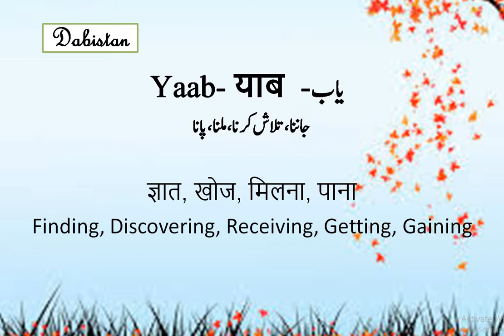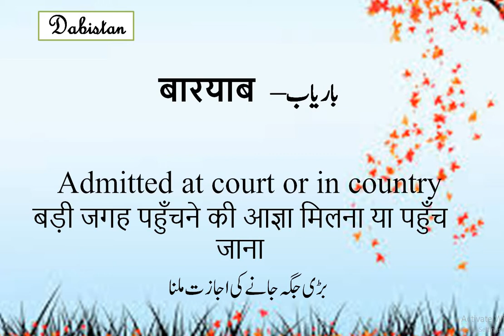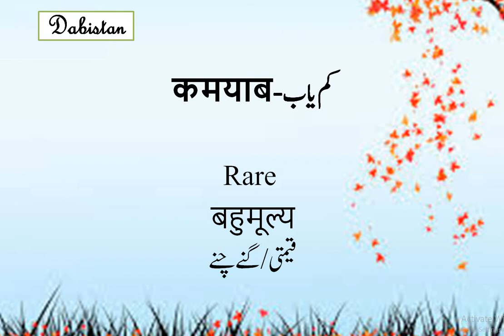Prefix Suffix in Urdu Yaab/Yaabi 17-Meaning in Hindi & English سابقہ لاحقہ Urdu Dictionary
Urdu Words-suffixed with yaab/yaabiیاب-یابی اردو لاحقہ याब याबी से बनने वाले उर्दू शब्द   - gardab, nayab, dastyab, zafaryab. urdu in competitive exams. UPSC, UPSSC,UPPCS,BSSC,BTC UGC, NET, REET.
Learn Prefix and suffix. Hindi -Urdu Grammar. Urdu HIndi suffix yaab/yaabi  का प्रयोग।  How to use Prefix and suffix in Hindi & Urdu Language. This video will help you to memories all prefixes and suffixes. enhance your glossary.  हिंदी उर्दू में उपसर्ग का प्रयोग करना सीखें।  साथ साथ आप अपनी शब्दावली को भी बढ़ाएं।